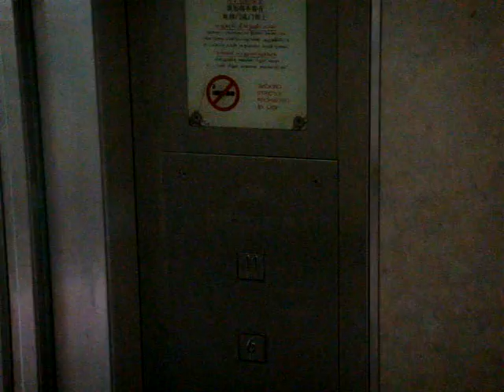Blk 327 Ang Mo Kio Residental HDB, Singapore - EM Services/KM Traction Elevator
Technical Specifications :
Floors served : 1, 6, 11
Capacity :  10 persons/680 kg
Manufacturer : Kaneko Japan ケーエム/金子製作所 (installed as EM Services Pte Ltd)
History: Replaced under MUP/IUP, previously Fujitec